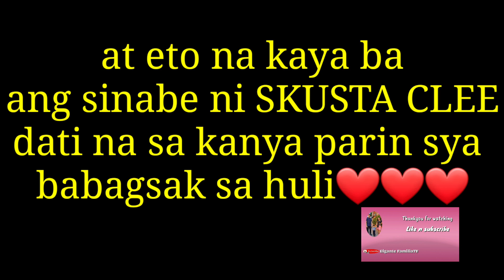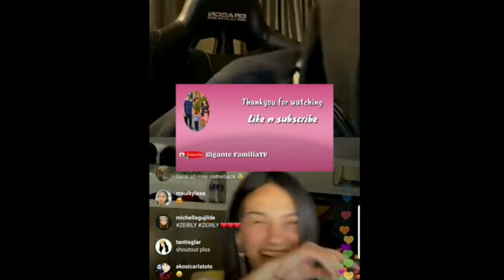ZEINAB HARAKE MULING NAGPOST SA TWITTER PARA KAY SKUSTA CLEE💛 IKAW PARIN ANG MAHAL KO DARYL TIL NOW❤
- manager ni zeinab sinagot live lahat ng issue about sa knila ni skusta clee august 27, 2020

- skusta clee LIVE perform wish 107.5 august 21, 2020

- part2 nagpakilig ulit sa twitter zeinab at skustaclee august 11, 2020

- unang LIVE ni zeinab after mawala si athena july 29, 2020

- skusta clee kinantahan si zeinab harake july 28, 2020

- kilig moments nila ni ZEINAB AT SKUSTA CLEE MUST WATCH!!

- skusta clee unang live nya after libing ni athena july 24, 2020